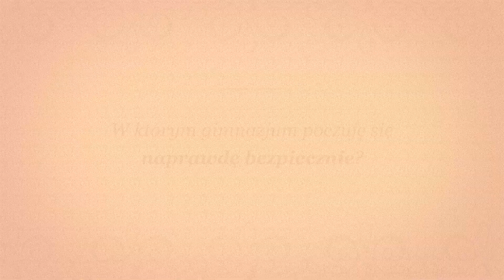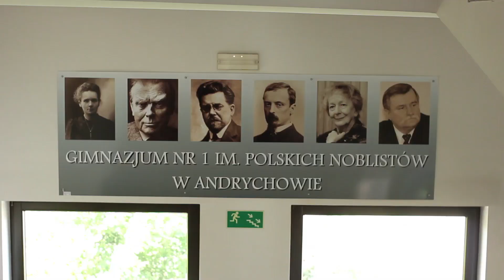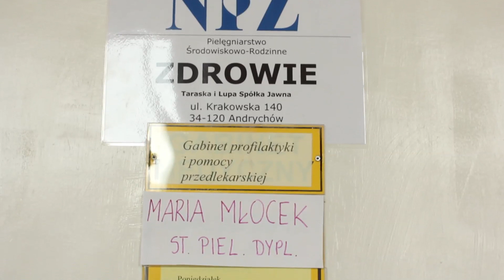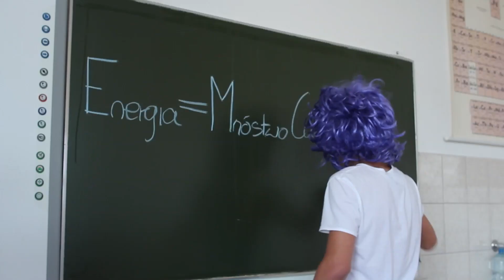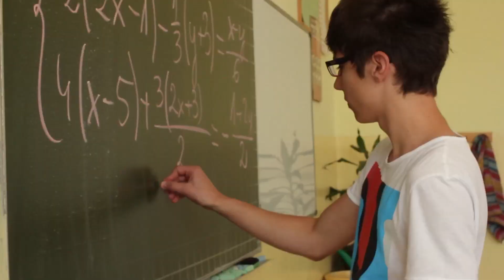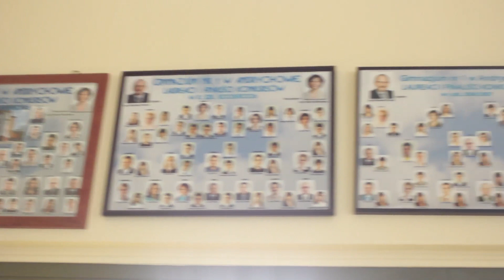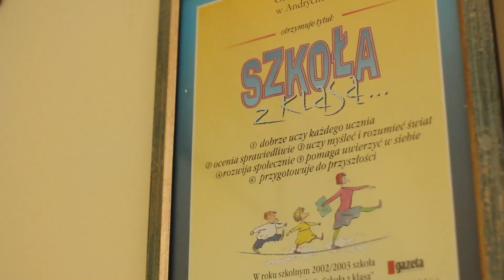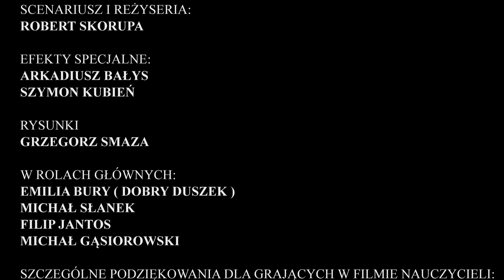GIMNAZJUM 1 ANDRYCHÓW